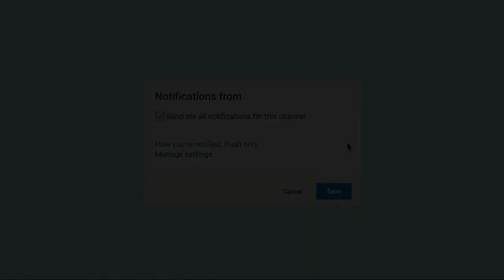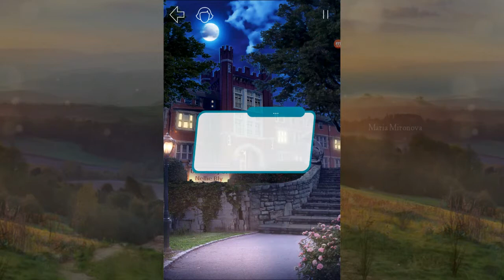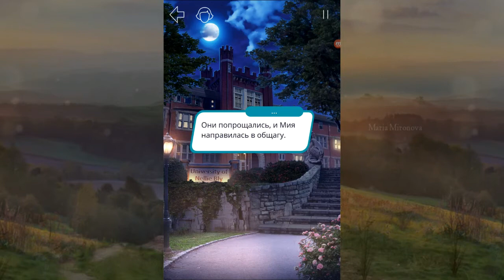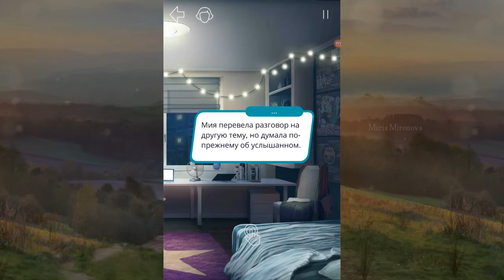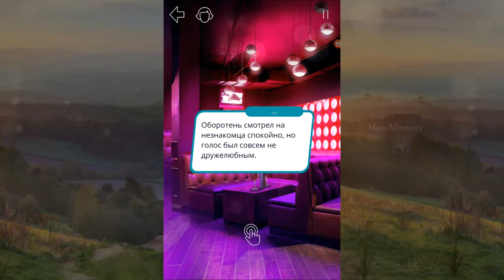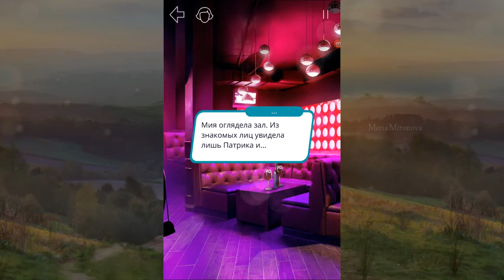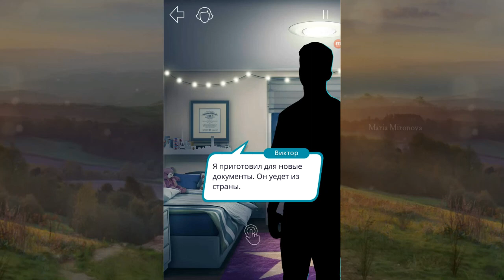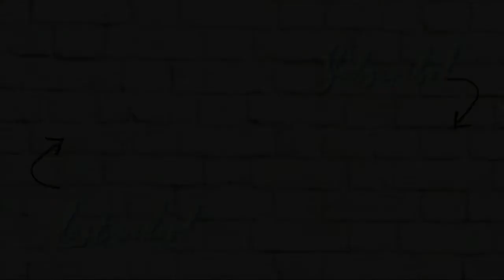ТОТ САМЫЙ ИЗВЕСТНЫЙ ПЕВЕЦ | Рожденная Луной | Клуб Романтики | Сезон 2 Серия 2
Обязательно добавь меня в друзья в Вконтакте. Буду рада пообщаться🌚